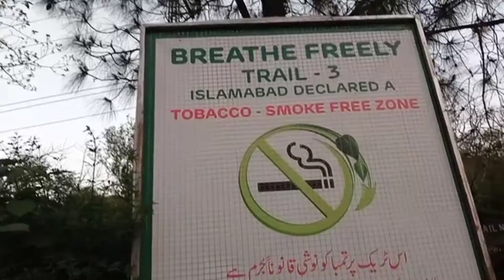My First Vlog😅😄| Trail 3 Hiking Margalla Hills | Islamabad